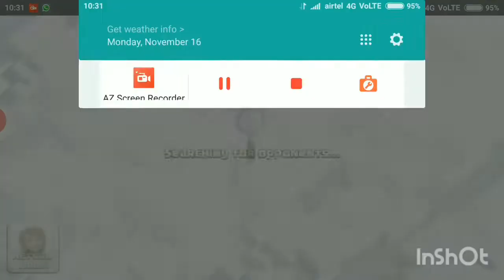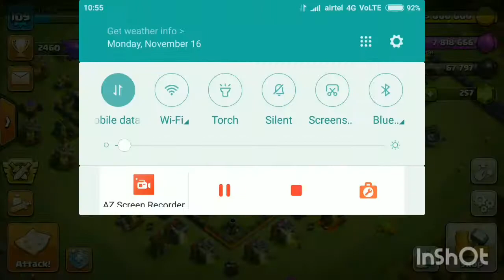finally open grand warden in clash of clans